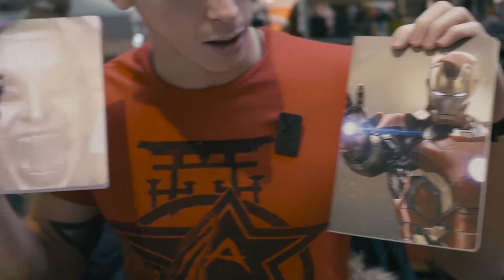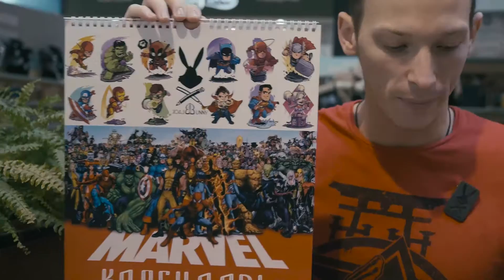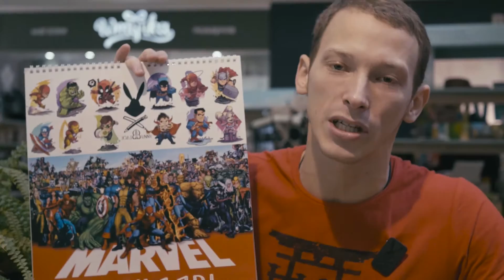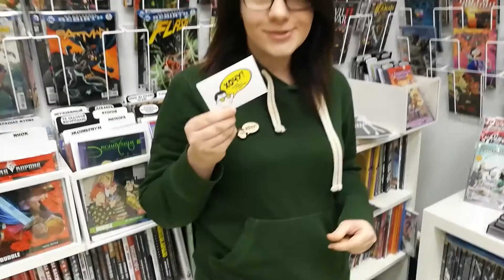Конкурс реальных супергероев!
Это было трудно, нам мешали злые силы и обстоятельства, но мы закрыли конкурс! Оставайтесь с нами, в будущем будет еще больше конкурсов!